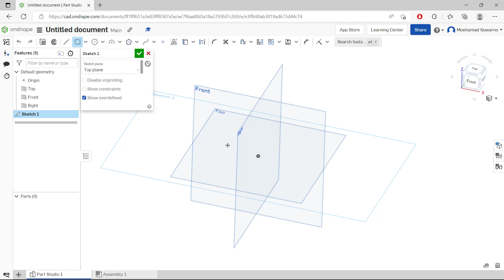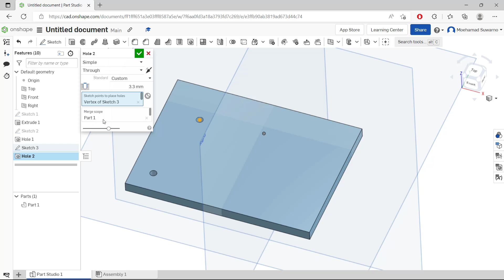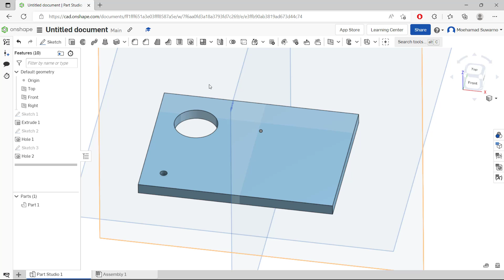Onshape How To Make A Hole Tutorial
Learn onshape basic tutorial for beginner how to make a hole with simple command